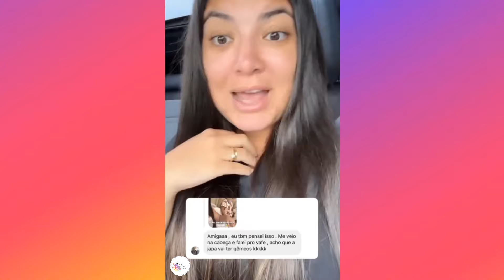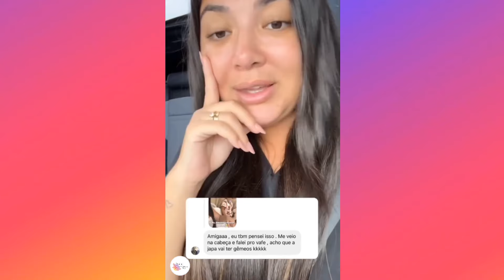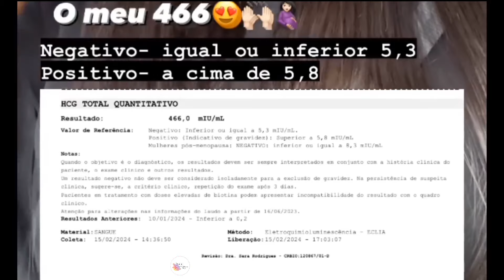COMEÇOU A ROTINA DA GRAVIDINHA + REAÇÃO DO DANILO E AS CRIANÇAS SABENDO DA GRAVIDEZ ( JAPA CHIMENES.